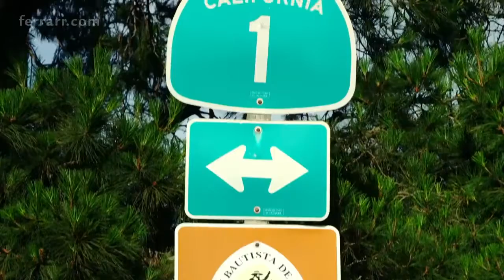Ferrari California T on Highway 1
Driving a new Ferrari California T down PCH, exploring the beautiful coast line with the top down. Ferrari California T with HS package comes with new exhaust system, reduced its body roll, reduced steering wheel activity, improved steering responsiveness, stiffer springs.